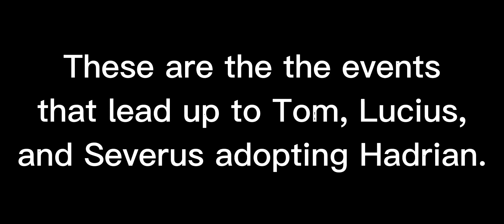~talkin' to the moon~ mean hogwarts au. before Hadrian was adopted and came out as a little.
please don't hate on my videos, if you don't like then don't watch.

Tom x Severus x Lucius

little Hadrian

mean hogwarts